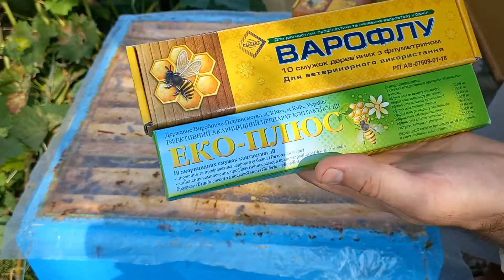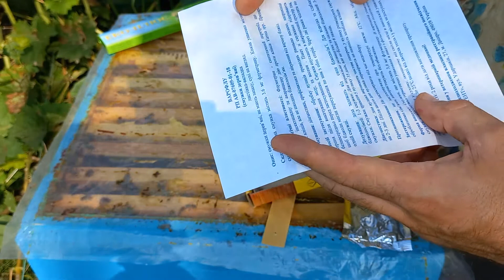Борьба с клещом Варроа. Полоски.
Самый распространенный способ профилактики и лечения Варроатоза пчел с моим результатом.